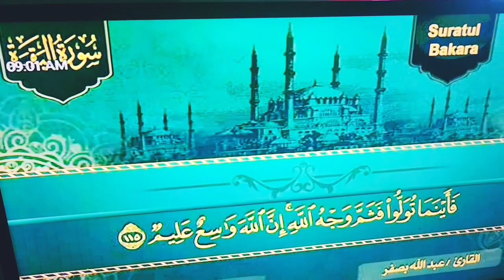هذا الفيديو بشارة لكِ حبيبتي(كلام يثلج القلوب)❤️